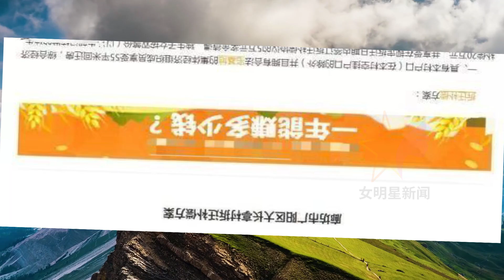【女明星4月29日】 爱情最好的模样，是谢允和阿翡 【女明星新闻】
00:07 赵丽颖：1年拍摄8部戏，产后不休息，已经跻身一线她为何这么拼？
02:11 赵丽颖被曝成为拆迁户，老家拆迁一分钱没要，把钱捐给了家乡
05:31 爱情最好的模样，是谢允和阿翡

女明星新闻 -